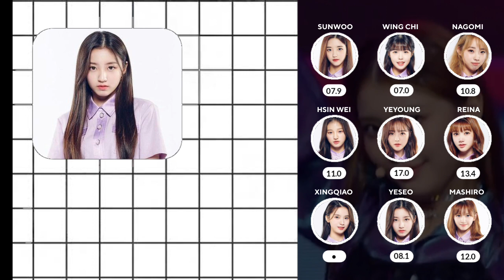Crown (Team 1) (GIRLS PLANET 999) - Fiesta | Line Distribution @CONNECT MISSION